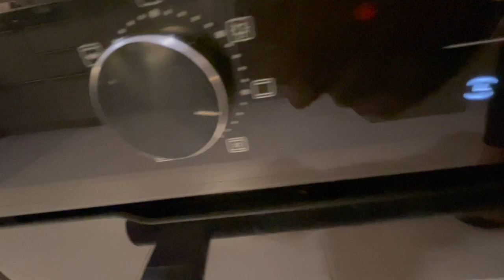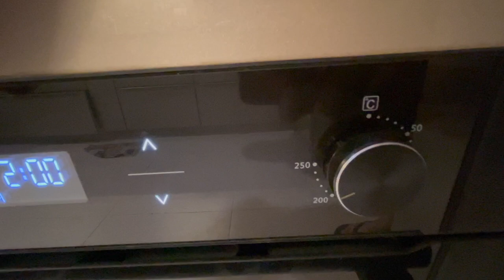100% ATTA PIZZA ! | How to make Whole Wheat Pizza | आटा पिज्जा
100% ATTA PIZZA ! | How to make Whole Wheat Pizza | आटा पिज्जा

INGREDIENTS:
1) Wheat Flour (regular atta) - 3 cups;
2) Instant active dry yeast - 1 tsp;
3) Sugar - 1/2 tsp;
4) Water - 1 cup;
5) Olive Oil - 3 tbsp;
6) Salt - 1/2 tsp;
7) Onion - 1 (sliced);
8) Paneer cubes - 1 cup;
9) Mixed capsicum - 1/2 cup;
10) Boiled corn - 1/4 cup;
11) Mushroom - 1/4 cup;
12) Tomato - 1 (seedless, sliced);
13) Green chilli - 1 (chopped);
14) Pizza Pasta Sauce - 3 tbsp;
15) Mozzarella Cheese - 1/2 cup;
16) Grated cheese - 1 cup;
17) Origano - 2 tsp;